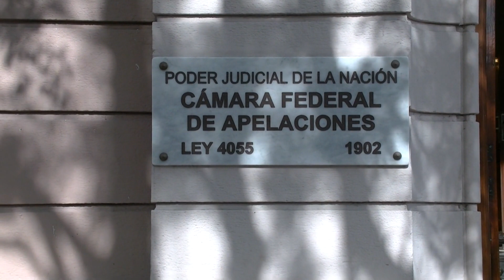Causa por amenazas: Rubén Almará se presentó espontáneamente